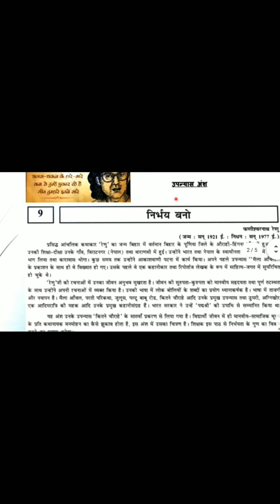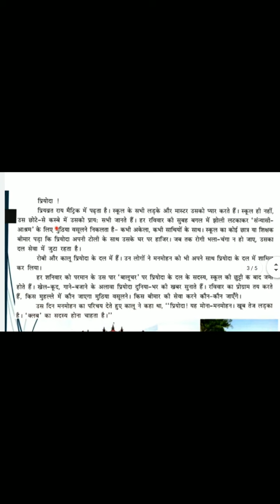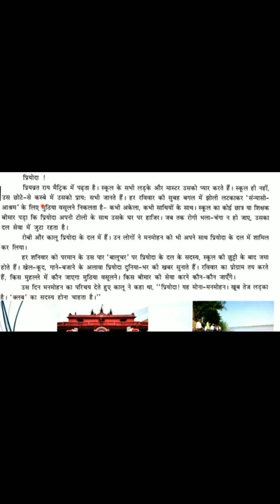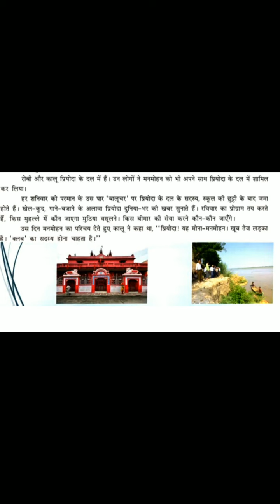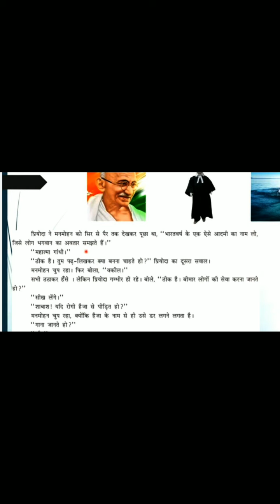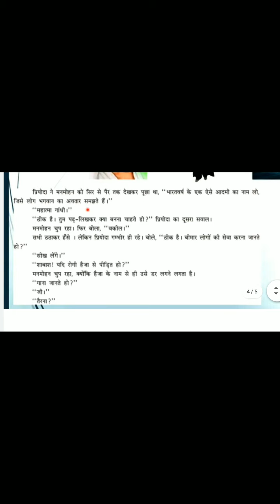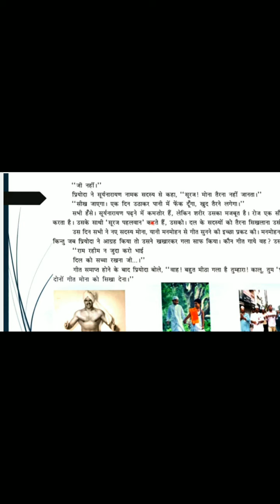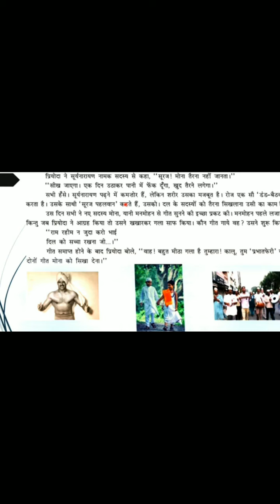NCERT | STD 9 | CH -8 | HINDI PART-1 |DT 22/8/2020